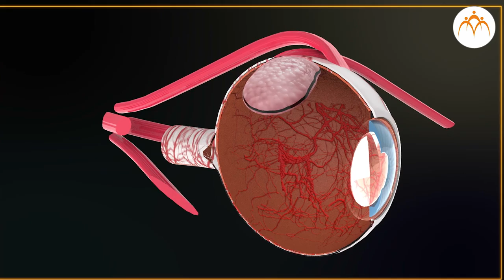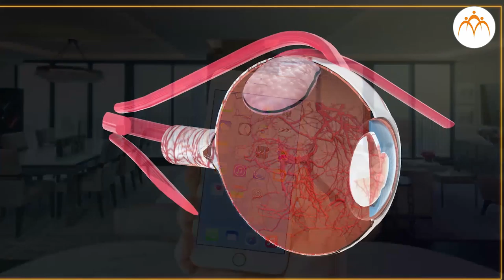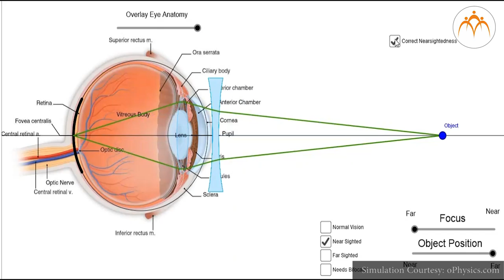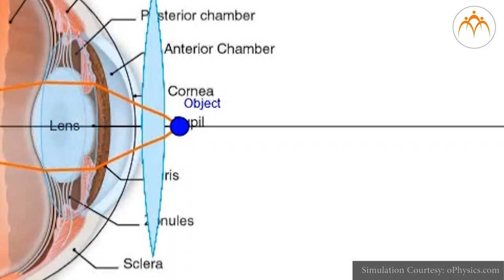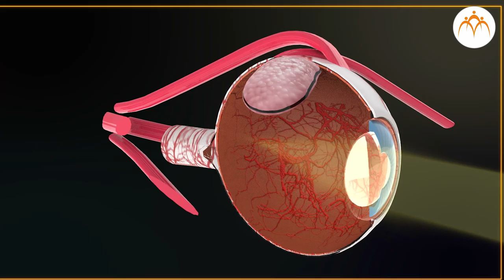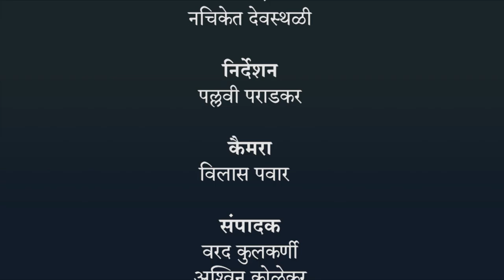Lenses 4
लेंस और उनके उपयोग